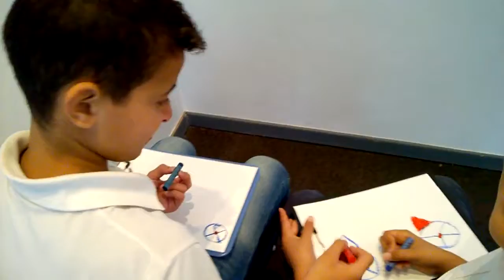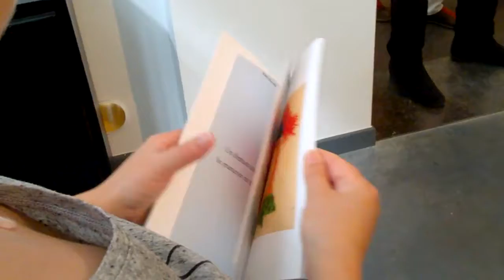Exposition de Jeanne Develle. Musée d'Art Spontané, Bruxelles 2017